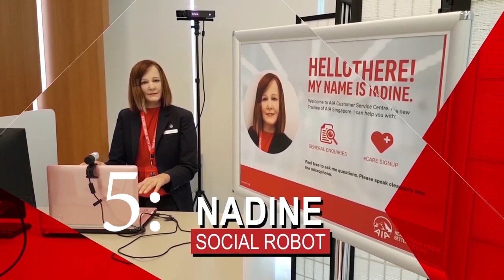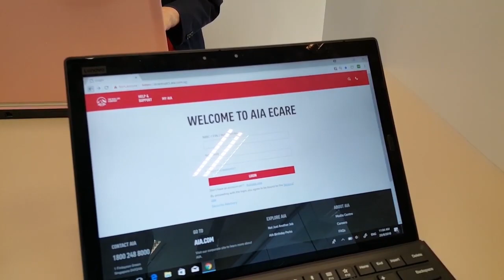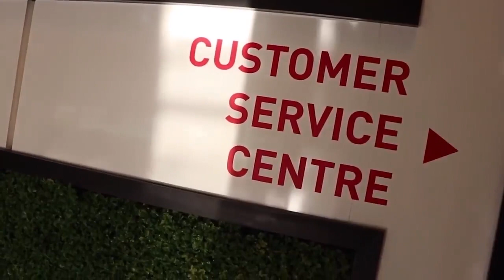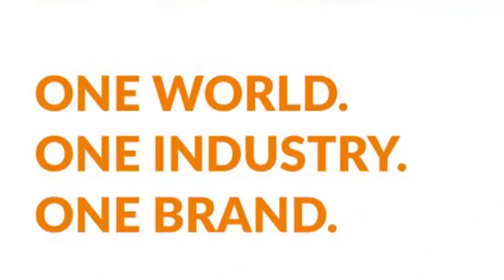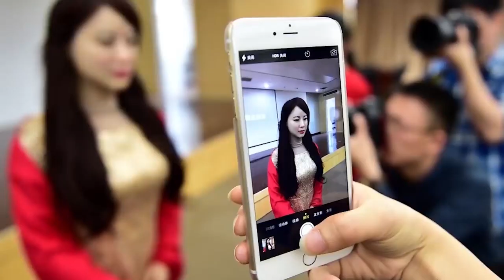TOP 5 FEMALE HUMANOID ROBOTS THAT WILL SHOCK YOU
news.

as mankind makes nearer to the pinnacle,technical leaps forward in humanoid robots speed up
we're a long way from netflix's modified carbon style future yet that doesn't mean we're not accomplishing remarkable things in technology,artificial intelligence and mechanical plan.